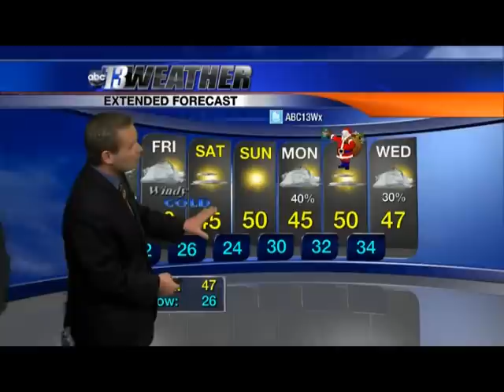HIGH WIND WATCH - Jamey's Weather, Wednesday Night